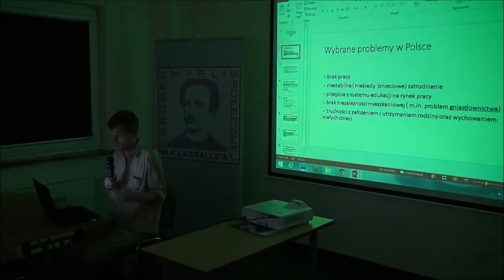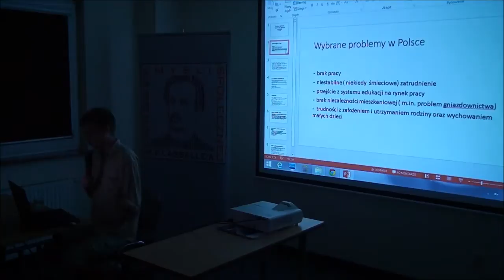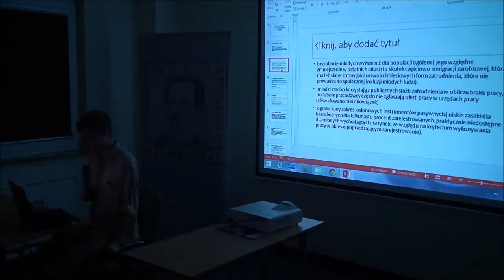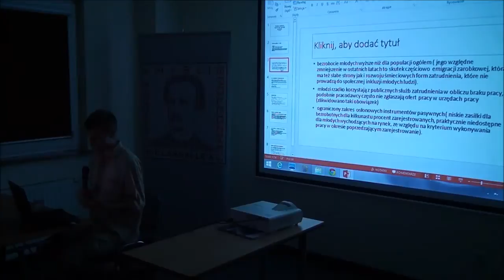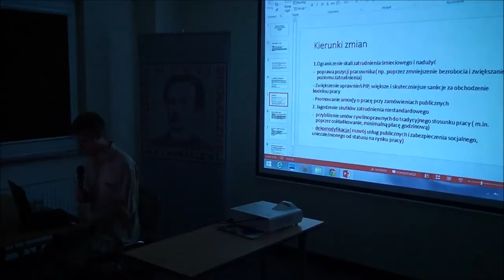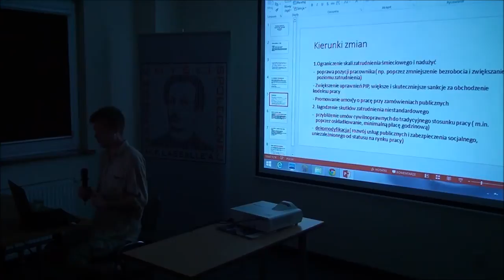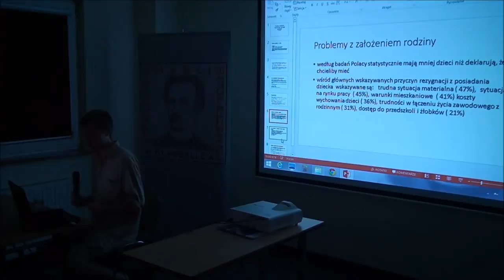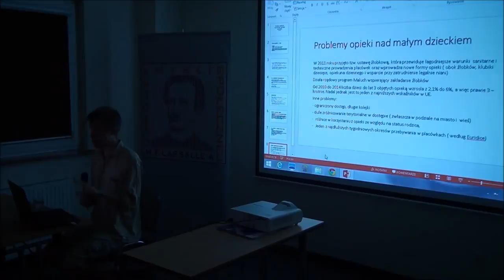Szkoła Letnia „Razem możemy więcej!", Rafał Bakalarczyk (Zegrze Południowe, 12.08.2015 r.)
Wykład pt.: „Sytuacja ekonomiczna młodego pokolenia. O jakie zmiany powinniśmy zabiegać?”.
Szkoła letnia została zorganizowana przez Ośrodek Myśli Społecznej im. F. Lassalle'a oraz Fundację im. F. Eberta.